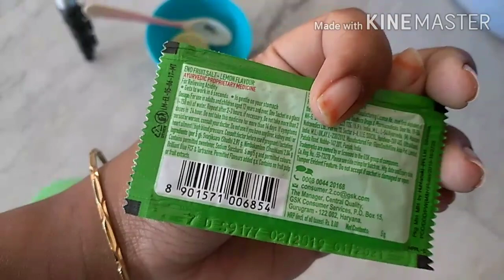Pedicure easy గా ఇంట్లో ఎలా చేసుకోవాలి// తప్పకుండా try చేయండి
Hi friends

Please